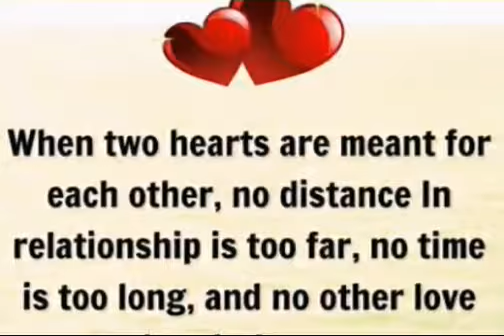" IT'S ALL ABOUT LOVE " 💖❤💚💛💜💙💘💟💓💗💝💕